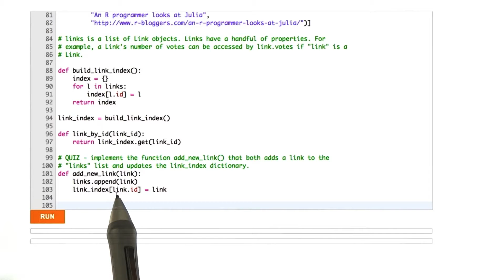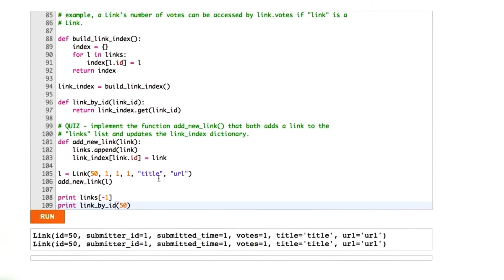Lookup Solution - Web Development